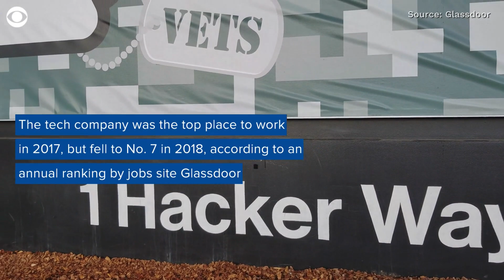Facebook becomes less desirable employer, ranking shows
A series of data privacy scandals appears to have taken a toll on company morale, Glassdoor data reveals.